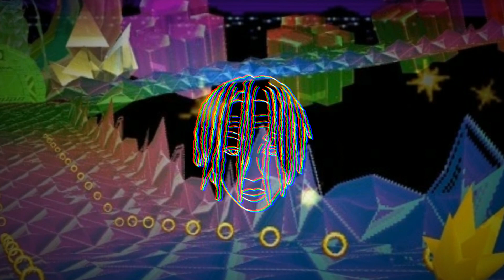JDM (Chill Pluggnb Type Beat)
*FREE downloads are for DEMO purposes ONLY. Purchase a lease for commercial use. Purchase link above